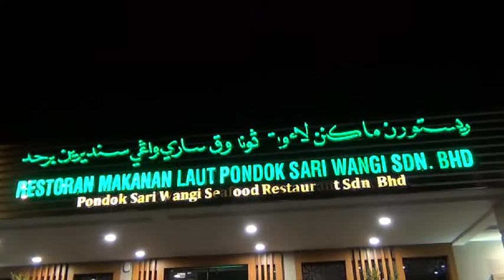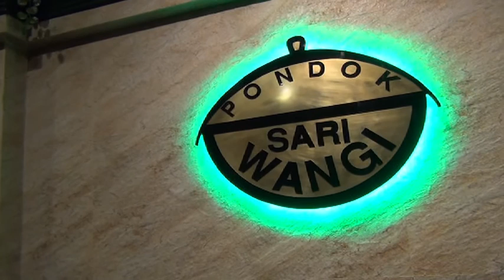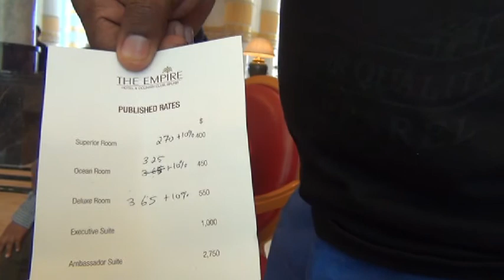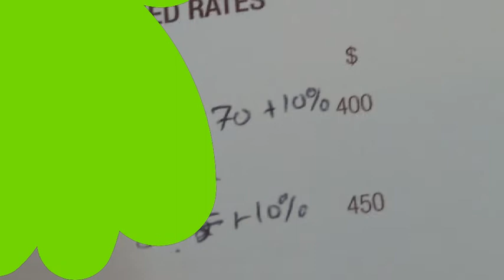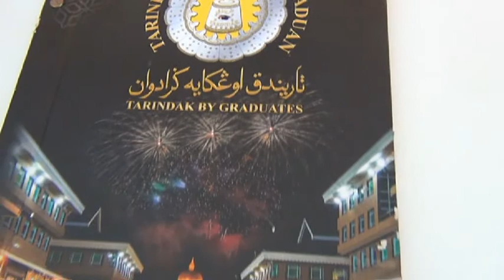Brunei Ep4_Sultan's Hotel - Suite Room BND $16,000 perday